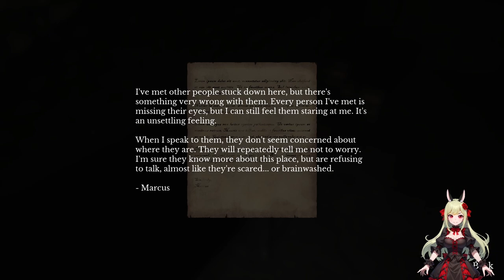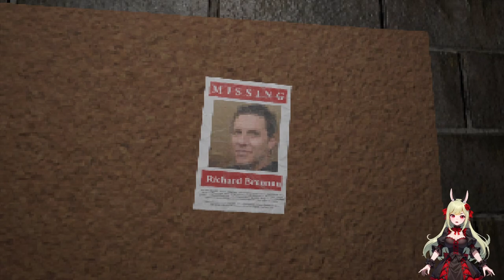Sei unbesorgt! 🚪🕷️ The Door in the Basement ֎ Folge #001 ֍ Let's play